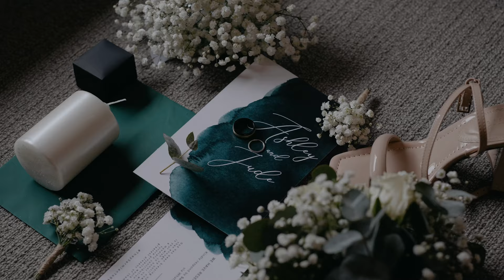Ashley and Jude - A Wedding in Montriond France 4K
Ashley and Jude Wedding in Geneva and Montriond France.